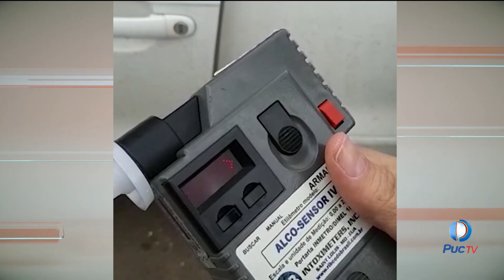PRF REALIZA BALANÇO DA 'OPERAÇÃO FINADOS' DE ESTRADAS NO FERIADO PROLONGADO